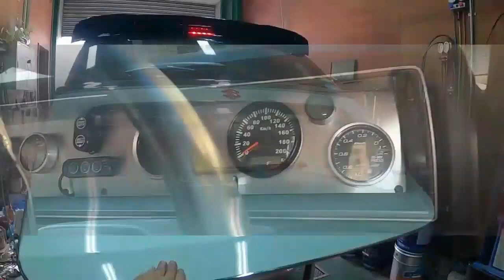😄 Ｌ１７５Ｓ ムーヴ ウインドスイッチ 取り外し ドア内張り 外し方 参考 交換 方法 動画 L175S ムーブ move ダイハツ DAIHATSU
L175S ムーヴ 　でヤフオクでパーツ販売します。

L175S ムーヴ カスタム ムーブ GRS200 クラウン HARRIER AXUH80 新型 ハリアー フルモデルチェンジ TRH200 レジアス ハイエース ウィッシュ ZGE20W ZNE10G ウィッシュ KM75 タウンエース トラック RP1 ステップワゴン スパーダ MR92S ハスラー MK53S スペーシアカスタム ZC31S スイフト スポーツ JH1 N WGN#Nワゴン#JF3#nbox#ZVW30#プリウス#NZE151#カローラ#ルミオン#NCP91#ヴィッツ#RS#NB8C#NB6C#ロードスター#PAPAS#パパス#車屋#パパスチャンネル#ヤフオク#中古部品#リサイクル#部品取り車#改造車#バラし方#外し方#改造#パーツ#ヤフオク#動作確認#取り付け#you tube#ユーチューブ#Filmora9#フィモーラ９

L175S ムーヴ カスタム　ムーブ　GRS200　クラウン　HARRIER AXUH80　新型　ハリアー　フルモデルチェンジ　TRH200　レジアス　ハイエース　ＺＧＥ２０Ｗ ウィッシュ ZNE10G　タウンエース トラック ライトエース RP1ステップワゴン スパーダ MR92S ハスラー MK53S スペーシアカスタム ZC31S スイフト スポーツ JH1 N WGN Nワゴン JF3 nbox　 ZVW30 プリウス NZE151 カローラ ルミオン NCP91 ヴィッツ RS NA8C NA6CE NB6C NB8C NCEC NB NA NC RS ロードスター ZZW30 MR-S MRS ＳＸＥ１０　アルテッツァ ＲＳ２００　ALTEZZA Zエディション
955141 アルファロメオ　ミト　ＭＩＴＯ　1.4　ターボ　スポーツ　パーツ　ヤフオク　外し方　改造　動作確認　取り付け　整備 修理 カスタム you tube　ユーチューブ　Filmora9　フィモーラ９　整備 修理 カスタム